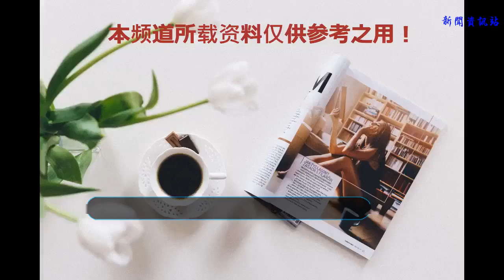李克強打破議程詢問歐方企業家：有什么困難請直接說！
“我想聽聽在座的歐方企業家的意見，你們在中國投資興業遇到過什么困難或問題，請直接說！”7月16日在與歐盟委員會主席容克共同出席中歐企業家圓桌會開幕式時，李克強總理把遞到他面前的話筒主動“讓”給歐方企業家。
    按照會議議程，李克強原本應作10分鐘的致辭。而在聽到容克主席與歐盟委員會貿易委員馬爾姆斯特倫先后表示2017年歐盟對華投資出現下降后，李克強打破既定議程，表示希望多聽聽歐方企業家意見。
    “你看這算不算打破會議規則？”李克強側頭問容克。
    “這對我們來說絕對是有利的。”容克回應道。
    我們有問題就解決問題，不搞空談
    李克強這番舉動顯然讓與會的20多位歐方企業家代表有些意外，現場出現了短暫停頓后，法國空客中國區總裁首先發言，表示企業在華發展得到有關部門的大力支持。
    “請直接說問題！”李克強打斷他的話說。
    “那我就提三個問題。”這位企業負責人說，“第一是由于企業生產進度和政府批文速度脫節，導致許多可以交付的飛機卻只能在工廠曬太陽。”
    “你知道這件事嗎？這樣做有沒有違反合同？”李克強當即扭頭詢問有關部門負責人，并表示中國將對已經簽訂的合同按時履約，同時加快行政許可審批。
    “但我們也對你們企業提一條要求，那就是要絕對保證安全和質量。”李克強說。
    “安全永遠是首要任務。”對方回答，“但如果政府批準慢了，就很可能會影響交付時間。”
    “這事我知道了！”李克強表示，“我們有問題就解決問題，不搞空談。”
    哪家歐方企業可以告訴我，你們在中國遇到過被迫轉讓或被竊取知識產權的經歷
    不久前，李克強剛剛結束對德國訪問。期間兩國總理不僅共同見證了中德簽署關于自動駕駛合作的聯合意向聲明，還共同登乘體驗一輛中德合作研發的自動駕駛汽車。
    寶馬中國區首席執行官因此對李克強說，寶馬也參與了不少自動駕駛合作項目，其中就包括參與共同制定產業標準。
    “你是否認為共同制定標準、共同研發會影響知識產權保護？”李克強問。
    “我們對知識產權保護沒有問題，我們希望與中國公司更緊密合作。”這位負責人說。
    “我特別想聽聽，哪家歐方企業可以告訴我，你們在中國遇到過被迫轉讓或被竊取知識產權的經歷。”李克強緊握右拳說，“也好讓我們下重拳解決，因為現在不知道該往哪里打。”
    就在此次圓桌會議開幕式前，李克強總理剛剛與歐洲理事會主席圖斯克、歐盟委員會主席容克共見記者。李克強回答記者提問時表示，中國將嚴格保護知識產權，決不允許強制讓來華投資的外企轉讓技術，對侵犯知識產權者要加大加倍懲罰，對惡意侵犯知識產權者要重罰直至傾家蕩產。
    “哪家企業在中國遇到過不公正待遇，特別是被嚴重侵犯知識產權，都可以向我本人和在座的部長們直接反應，我們一定堅決依法處理。”李克強說。
    中國將繼續放寬市場準入，進一步優化營商環境
    對于容克主席和馬爾姆斯特倫提出的歐盟對華投資下降問題，李克強回應了一組數據：2017年，歐盟新增對華投資82.9億美元，中國對歐新增投資75.7億美元。2018年1-3月，歐盟新增對華投資16.9億美元，中國對歐新增投資14億美元。截至2018年3月，歐盟對華投資存量1219億美元，中國對歐盟投資存量806.3億美元。
    “可見兩者差距還很大。這組數字說明歐洲對華投資有實力更有潛力。”李克強說，“中國將繼續放寬市場準入，進一步優化營商環境。”
    在此前舉行的記者會上，李克強表示，希望歐方保持雙向開放，為中國企業對歐貿易投資創造公平、透明、良好的環境。
    圓桌會議開幕式前，容克主席沒有用英語而是用法語發言，他解釋說“這是世界杯足球賽冠軍的語言”。
    “我理解，容克主席這是在向大家暗示，請讓我們首先以熱烈的掌聲祝賀歐盟成員國之一法國奪冠。”李克強最后這樣回應容克開場時的發言，“中歐企業家圓桌會議雖然不是世界杯足球賽，但也應該拿出奮勇爭先的精神和遵守規則的態度。我祝中歐企業家圓桌會圓滿成功。”